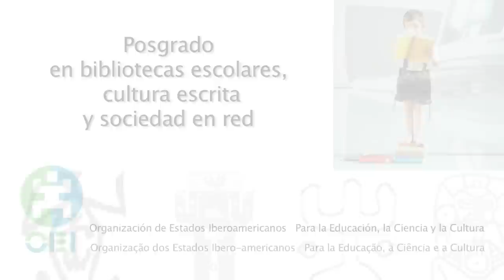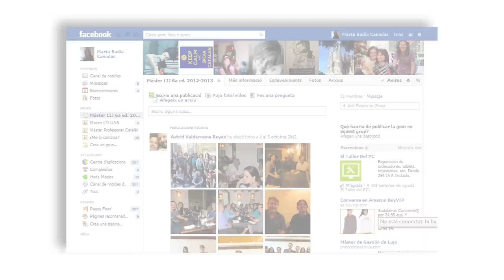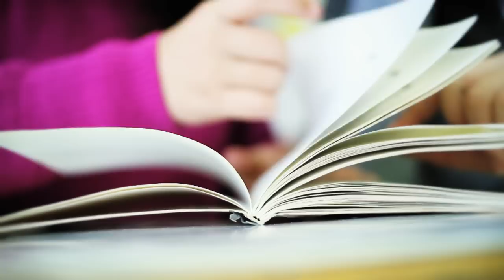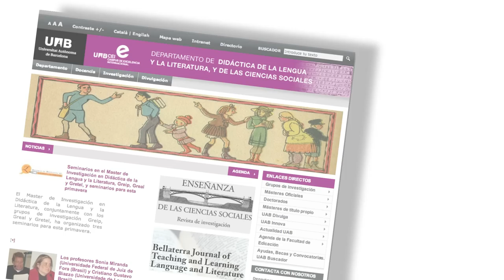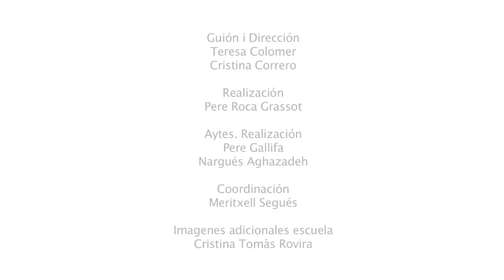Máster en Literatura Infantil y Juvenil, Biblioteca Escolar y otros cursos de la UAB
El equipo de investigación GRETEL - UAB organiza la oferta formativa internacional más completa en literatura infantil, biblioteca escolar, educación literaria, promoción de la lectura e investigación en estos temas.